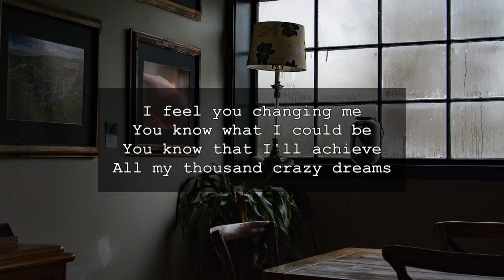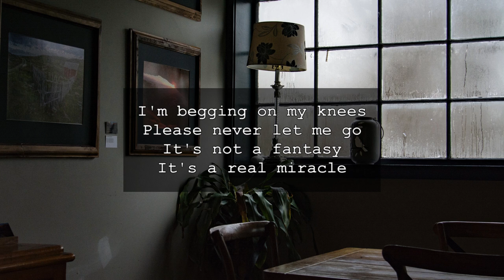If you say so | a chilled poem - love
I wrote a poem. I read it out loud. I recorded myself. I edited the recording. Now I'm uploading the final product.